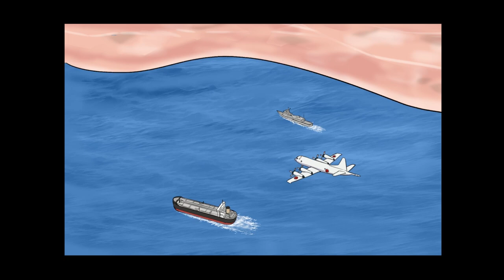【公式マンガ】 防衛省・自衛隊 海賊対処行動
防衛省・自衛隊 の活動をより知っていただくため、自衛隊のさまざまな活動内容をモーションコミック で紹介します。
第５作目のテーマは「海賊対処行動」。当該任務に従事した隊員を取材し、実際にあった活動の１場面を描写しています。
さらにリアルさを追求するため、モデルになった隊員本人が声優にチャレンジしました！